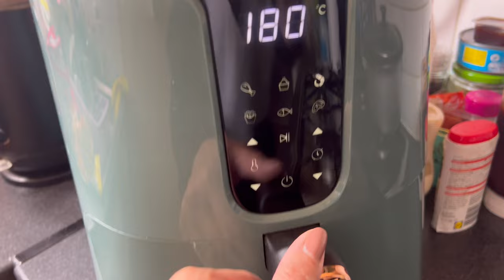Airfryer From Temu/Got it for FREE🤗